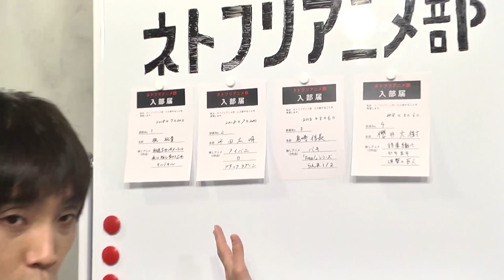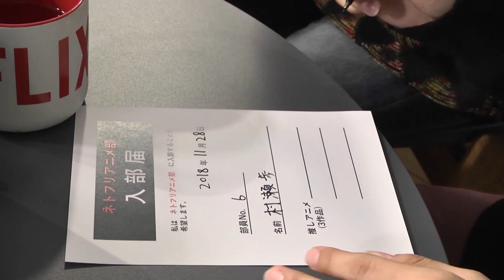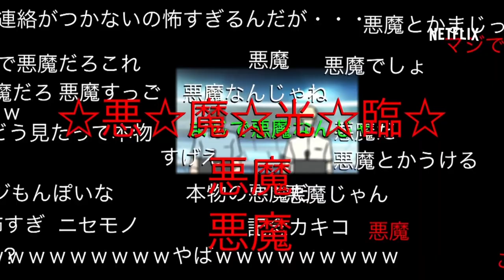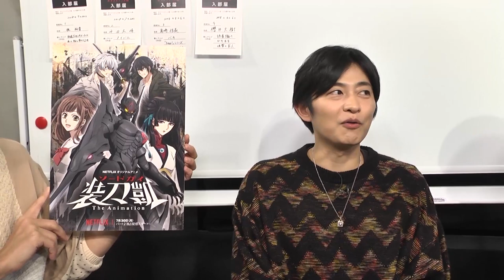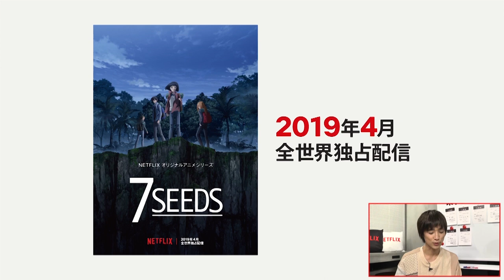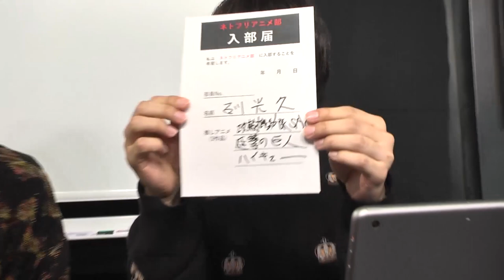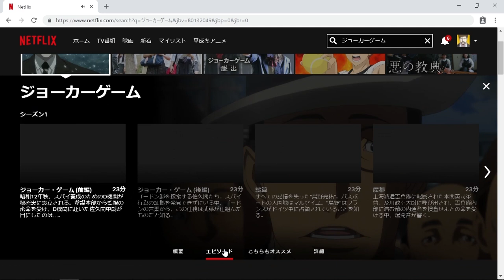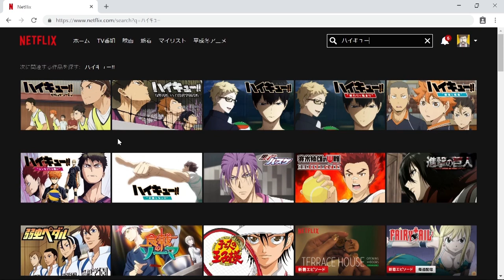【下野紘＆村瀬歩＆Production I.G 石川社長】声優が部員！？ネトフリアニメ部／Production I.G特集【2018年11月配信分】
声優をはじめ、アニメに関わる様々なゲストが部員として登場する‹ネトフリアニメ部›。

今回は、2018年11月28日に配信したProduction I.G特集回をノーカットでお届け。
登場部員は、下野紘さん＆村瀬歩さん、そして、Production I.G代表取締役社長の石川光久さん！
石川社長を筆頭に居酒屋テンションで大暴走!?暴露トークが止まらない！

※番組内容は配信当時のものとなります。

Netflixは30日間無料体験！